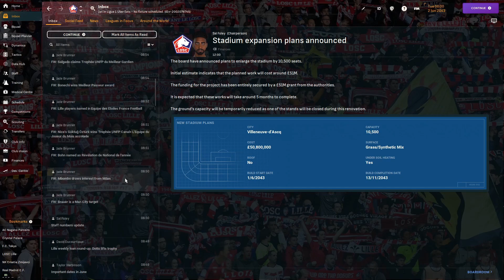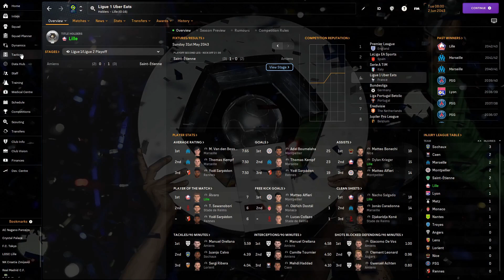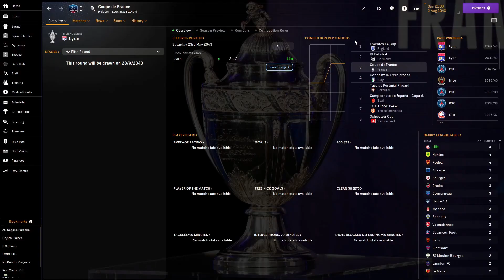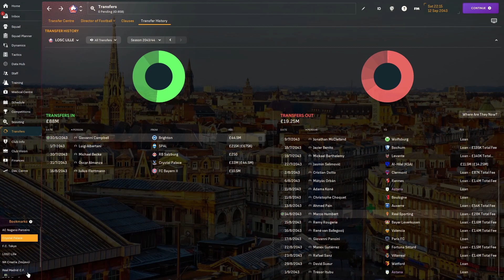FINAL SEASON TRANSFER WINDOW! | Lille | EP10 | FM24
It's the final season of Neil Brannon's managerial career! What will happen in this final season? Well, it could all depend on how good this starting transfer window is!

ABOUT SAMURAIHEX

Hi there! My name's Matt, or SamuraiHex, if you want to go by my internet and gaming name! On this channel, you will find Football Manager content! Be it my worldwide Journeyman, save Zero To Hero, Custom Tactic videos or Road To Glory videos! If you'd like to know more about me... I have autism, which is a lifelong social and learning disability that can affect many things. I support Derby County FC, an English team nicknamed The Rams! I've been doing YouTube videos on many different channels since 2013! I also write and hope to publish my writing into a bestselling book!

I hope you enjoy your stay on my little channel in the untamed sea on YouTube. Everyone is welcome!